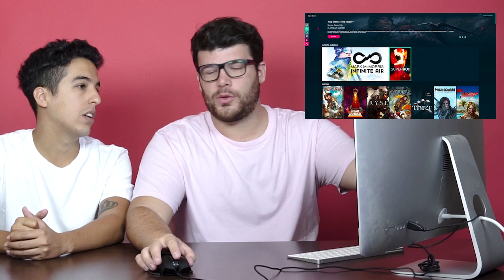JUGAMOS AL SUPERHOT! | PILO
NO SOMOS GAMERS #1: SUPERHOT

Creadores: Zepet y Nicolás Dalli Bortolot
Diseño Gráfico: Kiwi Contenidos